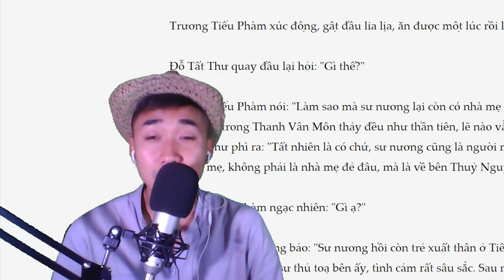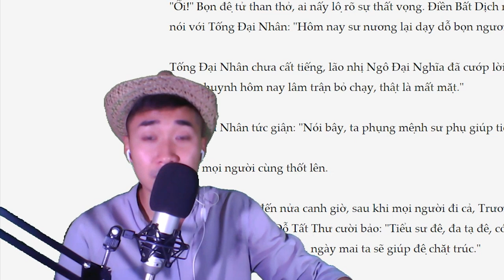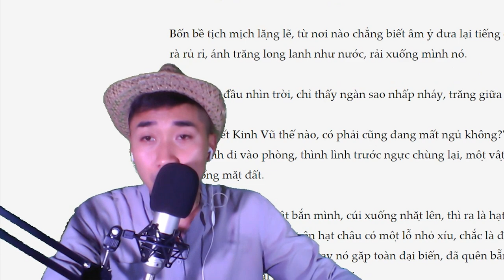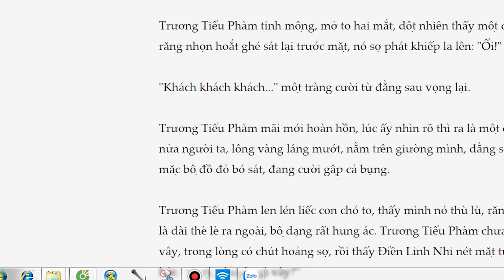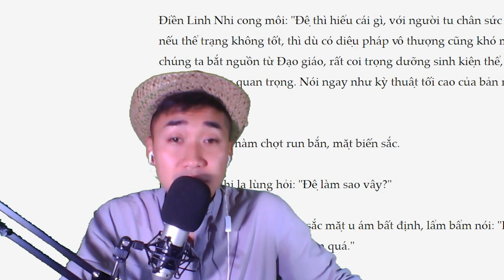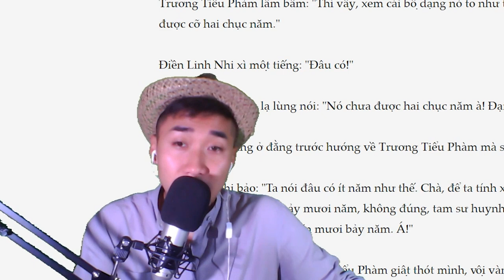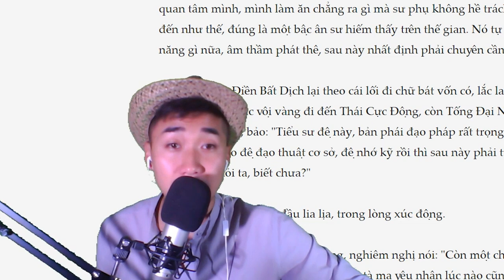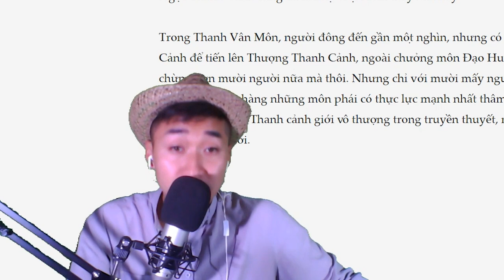Tru Tiên Thanh Vân Chí | Chap 7-8-9: Phật và Đạo | Truyện Tiên Hiệp Hay Nhất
Siêu phẩm tiên hiệp: Tru Tiên | Tru Tiên Thanh Vân Chí
Tác giả: Tiêu Đỉnh
Người đọc: Bá Tiến
Chap 7, chap 8, chap 9
Mình sẽ update các tập tiếp theo vào 12:00 trưa và 19:00 tối hàng ngày nhé!
Chúc mọi người có những phút giây thật vui vẻ
Đừng quên ấn Like và coment cảm xúc của mình sau khi xem video
Kênh Nghe Đọc Truyện Hay. Nơi Bá Tiến sẽ đọc các bộ truyện hay nhất ở các loại như: Truyện Tiên Hiệp, Truyện Huyền Huyễn, Truyện Đô Thị, Truyện Khoa Nguyễn, Truyện Kỳ Huyễn, Truyện Võ Hiệp, Truyện Ngôn Tình...
Hay theo dỗi kênh Nghe Đọc Truyện để có những khoảng thời gian thư giãn nhé.